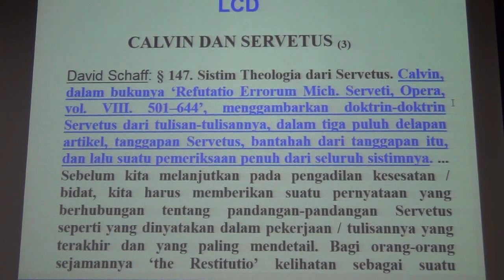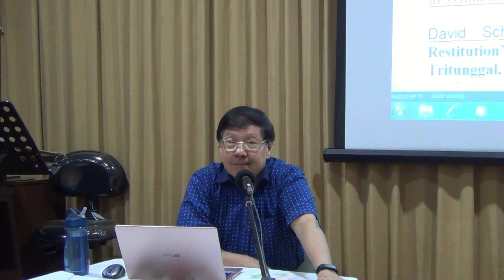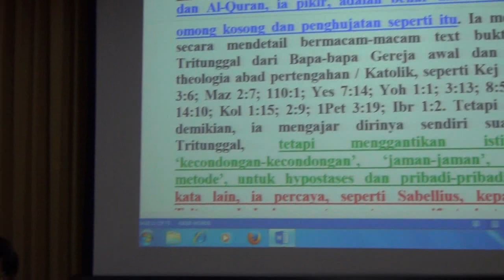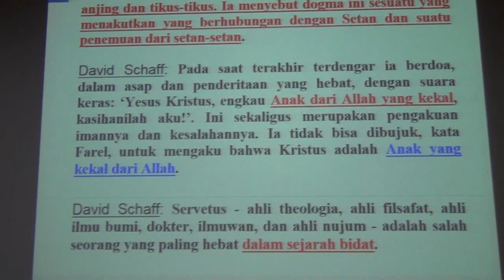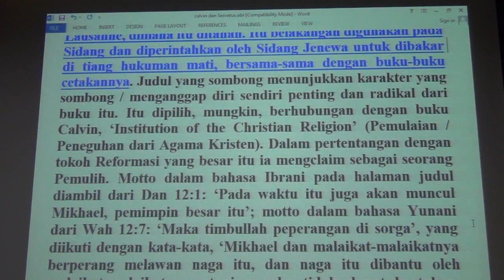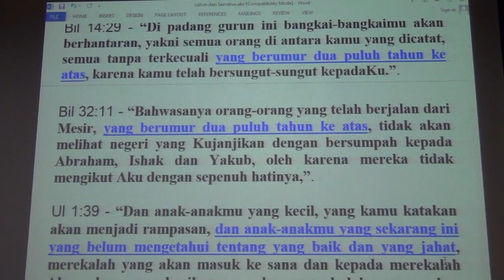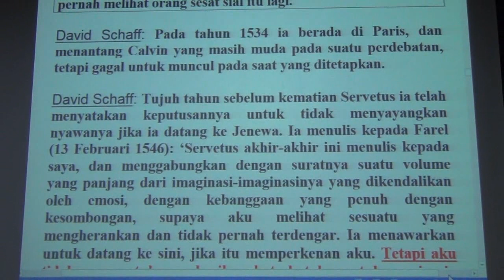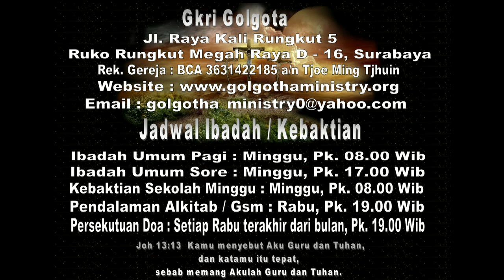Calvin dan Servetus 03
SEMINAR REFORMASI 2019

Rabu, tgl 13 Nopember 2019, pk 19.00

CALVIN DAN SERVETUS (3)

Ia mulai dengan suatu doktrin baru tentang Allah dan tentang Kristus, dan melemahkan / merusak perlahan-lahan fondasi dasar dari pengakuan iman Katolik. Tiga ciri negatif yang paling menonjol dari sistimnya adalah tiga penyangkalan: penyangkalan tentang dogma yang ortodox dari / tentang Tritunggal, sebagaimana diajukan dalam Pengakuan Iman Nicea; penyangkalan tentang Kristologi yang ortodox, sebagaimana ditentukan oleh Sidang Gereja Oikumene Chalcedon; dan penyangkalan baptisan bayi, yang dipraktekkan dimana-mana kecuali oleh Anabaptist. Dari tiga sumber ini ia mendapatkan / menyimpulkan semua kejahatan-kejahatan dan kerusakan-kerusakan dari Gereja.

Jadwal Ibadah Minggu :
Kebaktian Pagi pk. 08.00 pagi